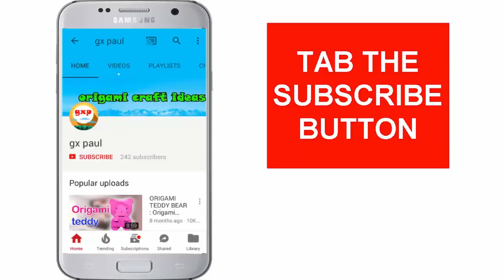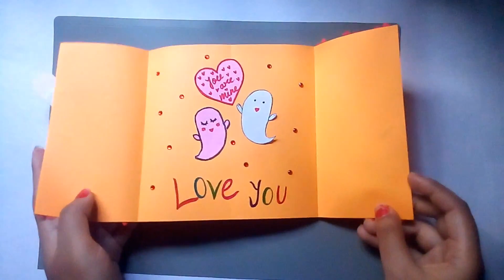Beautiful card idea for Love | DIY Easy and beautiful love greetings Card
Hi friends today i am showing DIY Easy and beautiful love greetings Card